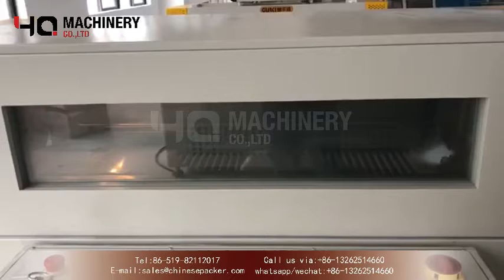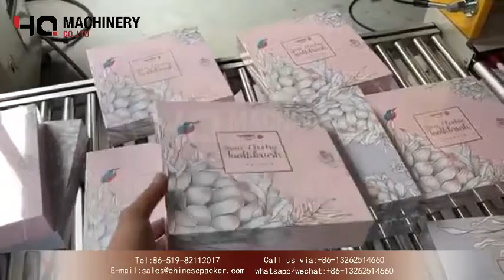thermal heat shrink packaging machine tunnles for carton box|YQ machinery POF film wrapping machine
Lick us on website of yqmachinery：
Introduction:
L Bar Type Heat Sealer Shrink Wrapping Machine is suitable for shrink packing electronic products, hardware,
software, foodstuff, printing, pharmacy, floor, ceramics etc in small amount.
L bar sealing and thermal heat shrink packaging machine is fully automatic L bar sealer which is widely used in mass production packaging line with high efficiency.
Features:
•With movable type punching device, you can switch the punching position and control the pinholes number.
•Sealing knife uses the special steel knife with Daikin Teflon which is anti-stick coating & anti-high temperature. So the sealing will not have cracking, coking and smoking with zero pollution.
•Using digital temperature controller which built-in PID function. Sealing blade temperature is extremely sensitive and accurate which can be set arbitrarily.
•Imported photoelectric sensor, positioning accuracy, fast response.
•Adopt Panasonic PLC programmable controller and WEINVIEW 7-inch man machine interface, simple operation.
• Manual adjustment film-guide system and feeding conveyor platform make the machine suitable for different width and height items.
•Equipped with automatic scrap recycling mechanism, built-in film broken alarm function.
•The sealing blade itself is also quipped with automatic protection function which effectively prevent from accidental cutting.
•Automatic mode and manual mode can be switched at any time which convenient to replace the shrink film.
•The entire machine realizes unmanned operation with the production line connecting.
•Apply to daily necessities, food, cosmetics, pharmaceutical, hardware and other industries shrinking packaging.

•BS4522N shrink tunnel adopts the design of internal double recycling air fan, so that the hot air in the tunnel is even, constant temperature.
•The machine uses stainless steel finned heating tube which has a long service life and high heating efficiency.
•Chain bar conveying , using hollow steel covered with durable imported silicone tube, each bar can rotate freely.
•Suitable for POF, PVC, PP, PET heat shrinkable film.

  ‣‣ wechat / whatsapp / phone no. ► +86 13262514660